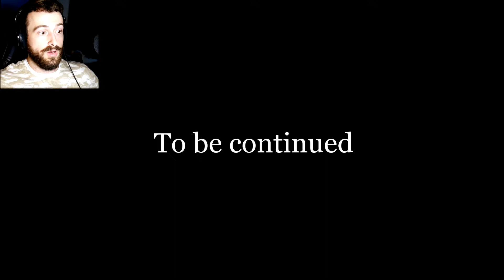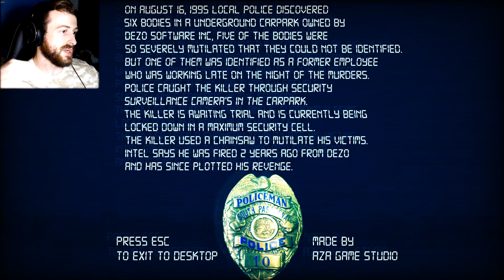Don't Leave Me Home Alone or I'll Summon Demons.. | 3 Scary Games #22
LostRoom - is a short first person horror game.
You were left at home alone. Are you sure there is no one else here?

Not All There is a Movie / VHS Slasher inspired by horror movies and realistic situations.
A short horror game for the Halloween season made in a few days!
After working overtime one evening, you go to the underground parking lot to search for your car, you notice it's nowhere to be found. The parking lot is completely empty except for one car driving around in circles. A sinister feeling that something bad is going to happen overwhelms you as you continue to search for your car.
Will you make it out alive or should you have stayed at work

Suddenly you find yourself standing right next to your car. Your head hurts and your ears ring. The front of your car is almost wrapped around a tree and there is smoke coming from the engine. You realize that you don't know what happened or where you are...